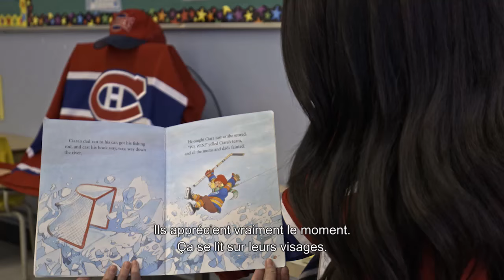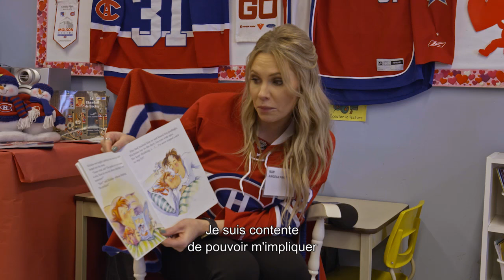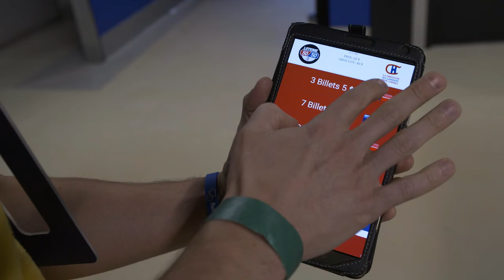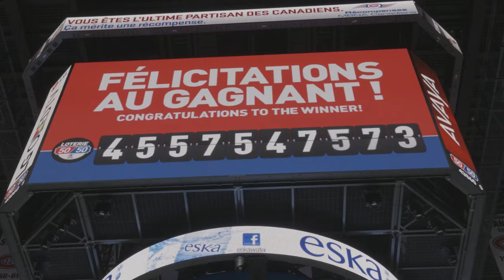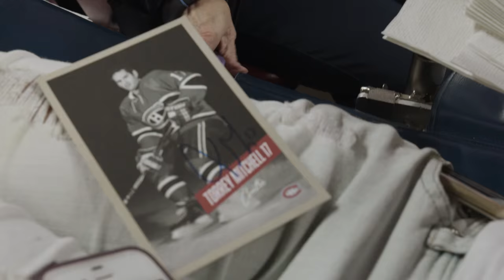24CH Saison 4, Épisode 8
Nous suivons Angela Price, Alex Galchenyuk et la Fondation des Canadiens alors qu'ils participent à une série d'activités communautaires.